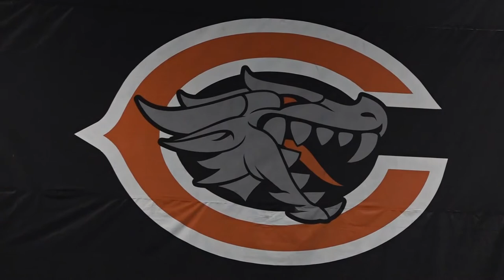Clinton High School band camp begins inside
The band director said they will utilize as much of the school as they can when the temperatures rise.